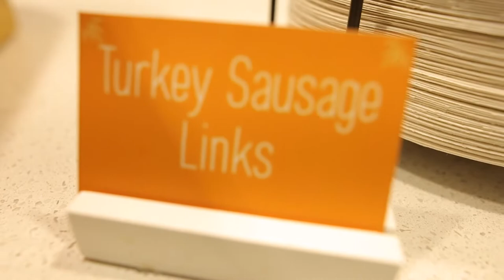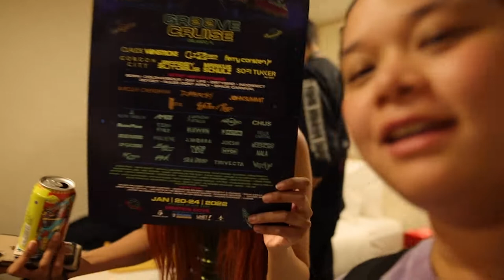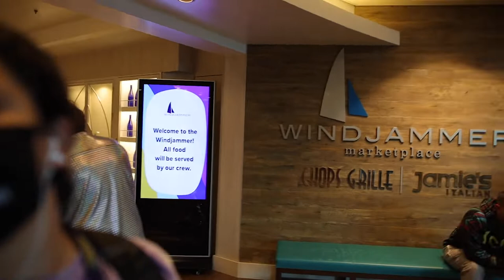Groove Cruise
My first out of country gig and I was on a cruise ship!

Thank you for clicking on this video and thank you for joining me on this journey.